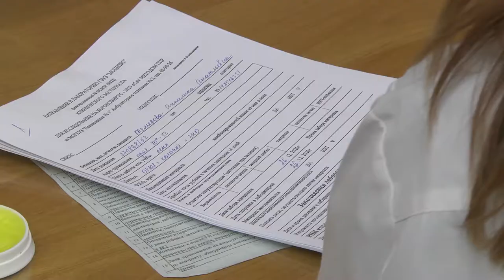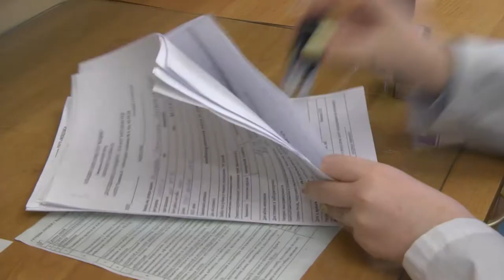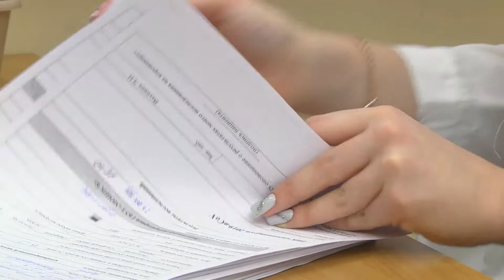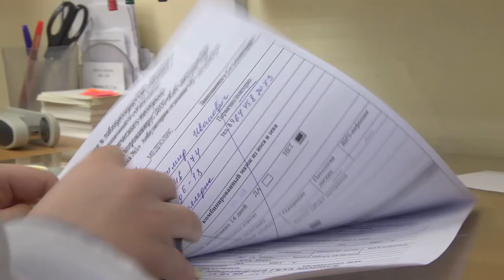Студенты биологи спасают Магадан